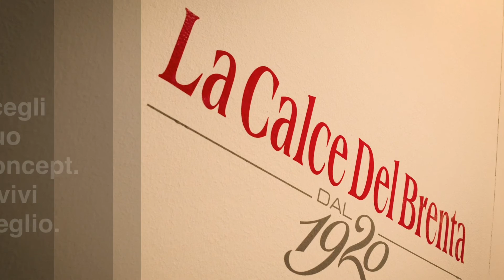Duo Concept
Un rivoluzionario rivestimento isolante,
un nuovo modo d'intendere la protezione termica.
Il rivestimento DUO Concept permette un isolamento termico elevato,
è naturale, è riciclabile e crea un'atmosfera di calore
e benessere totale in ogni ambiente.